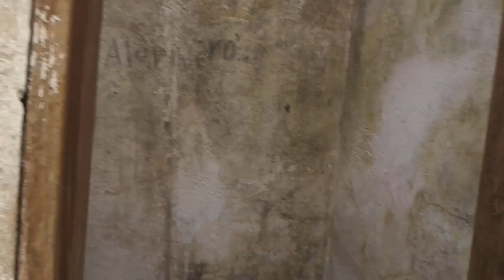CHIPINQUE - Casa del General Almazán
La casa abandonada del General Almazán en Chipinque